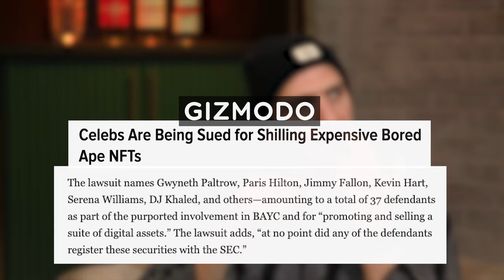Schulz Reacts: Brittney Griner freed & Elon Boo’d at Dave Chappelle show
What's up everybody, we got a fun one today right before the Flagrant guys leave for a quick trip to Morocco for the World Cup! Hear me more about Morocco, Brittney Griner, Elon and Chappelle and much much more in this ep of the GREATEST HANG ON THE INTERNET. INDULGE

00:00 - Going to Morocco to watch the Semis
13:30 - Cultural Differences in Morocco
20:56 - Brittney Griner - Russia got the better deal
48:21 - Musk getting booed + Buffet capping
01:18:36 - Twitter files part 2 - shadow banning did happen
01:27:49 - Indonesia banning hook-ups in the jungle?
01:32:31 - Bored Apes Lawsuit
01:37:15 - AI taking over - Lensa & ChatGPT
01:52:42 - World Cup predictions - France, Mbappe being the best